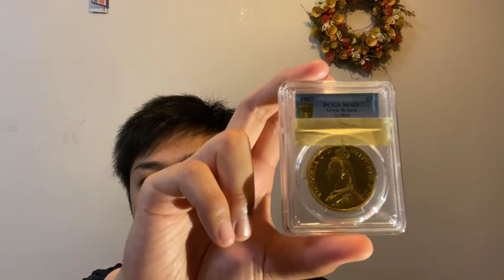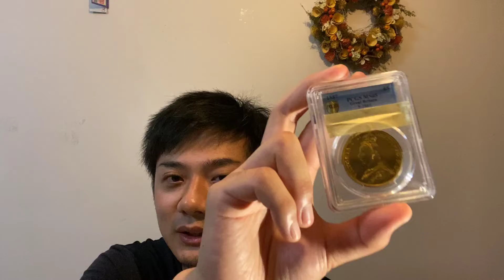【アンティークコインの基礎知識】アンティークコインの価格を決める「3つの要素」とは！？｜グレードの数字の意味教えます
アンティークコインの価格と価値を決める「3つの要素」とは！？
スラブについているグレードの数字の意味を理解しましょう。

「人気」「希少性」「状態」の3つのポイントを押さえましょう！